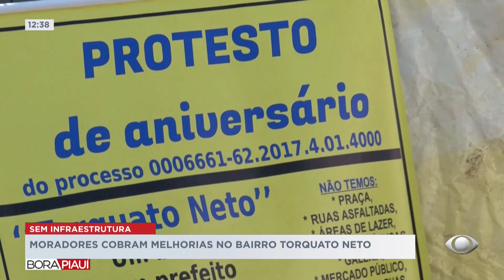Moradores cobram melhorias no bairro Torquato Neto